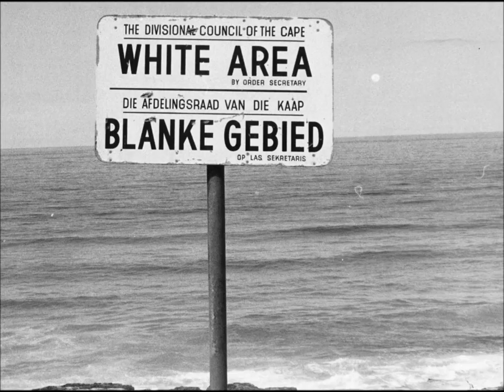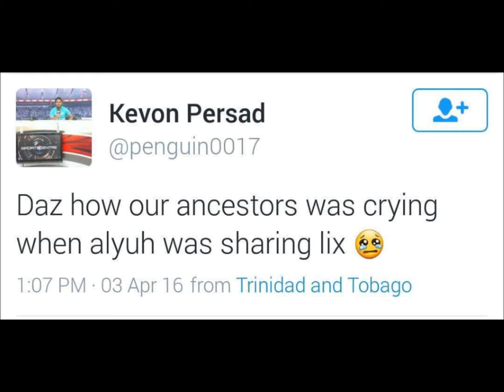The Legacy of Cricket in the British West Indies